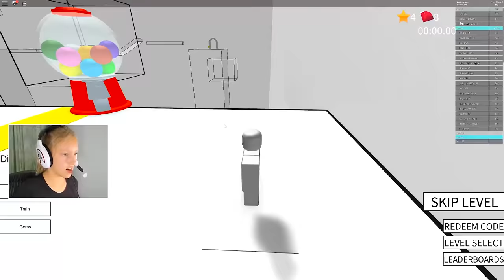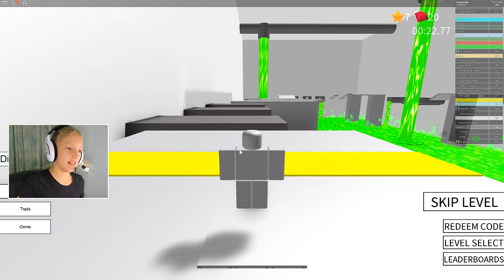THE BEST SPEEDRUN PLAYER IN THE WORLD?!?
I can't believe I made it all the was through these levels! I'm speed running like a pro :)